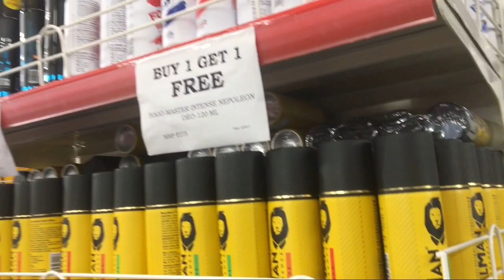गाँव मे इतना बड़ा V Mart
Apna Vlog